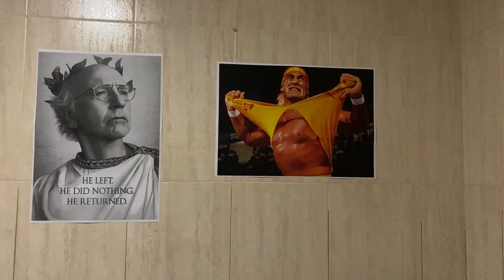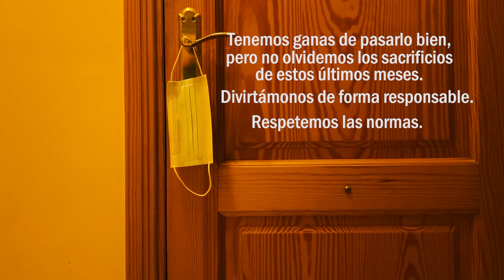Post Covid Night Fever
Parodia de "Fiebre del sábado noche" con motivo de la reapertura del ocio nocturno tras las restricciones derivadas de la pandemia mundial del Covid-19.

Banda Sonora:
- "Broken Sky" de Kevin Graham
- "Keep on" de Captain Qubz